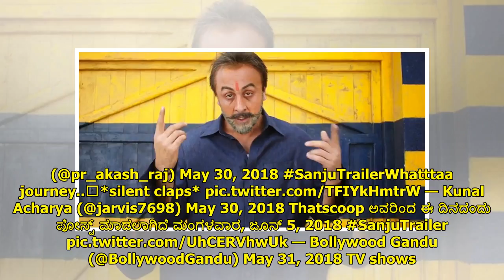These Memes On Sanju’s Trailer Are Blockbusters Just Like The Movie Will Be!